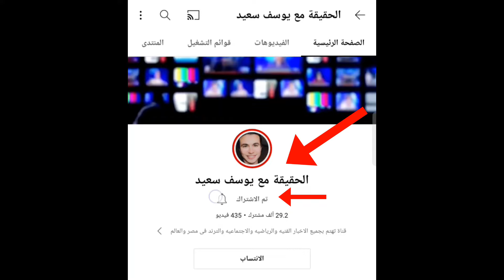عاجل وفاة الفنان هشام سليم عن عمر يناهز 64 عاماً | تفاصيل وفاة الفنان هشام سليم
وفاة الفنان هشام سليم عن عمر يناهز 64 عاما
أعلن الدكتور أشرف زكى وفاة الفنان الكبير هشام سليم عن عمر 64 عاما، ومن المقرر أن تشيع الجنازة من مسجد الشرطة الشيخ زايد بعد صلاة عصر اليوم، وذلك بعد صراعه مع مرض السرطان.

ياالله : سقوط الفنانات على الارض فى جنازه هشام سليم من الفزع وصدمة وفاه هشام سليم اليوم يسرا والهام وفاة الفنان هشام سليم بعد صراع مع المرضادعولي ربنا يغفر لي : اخر كلمات الفنان هشام سليم قبل وفاته بلحظات من المستشفى وانهيار الفنانة يسراالبقاء لله: مات الفنان هشام سليم عن عمر يناهز 64عام اللحظات لاخيره فى حياته ابكت الجميع انهيار يسراوفاة الفنان هشام سليم عن عمر ناهز 64 عام واخر ظهور ليه بالفيديو وما قاله عن زوجته الثانيه ياالله : سقوط الفنانات على الارض فى جنازه هشام سليم من الفزع وصدمة وفاه هشام سليم اليوم يسرا والهام🌹